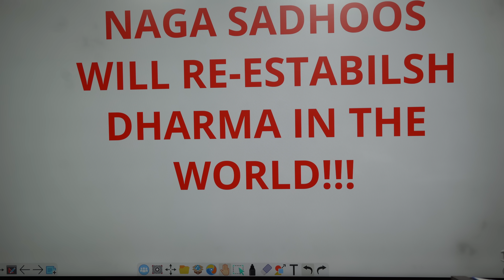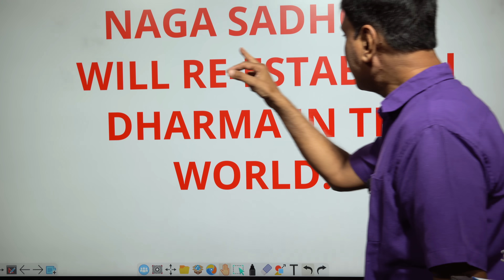Communal Riots around the world!Naga Sadhus will re-establish!For kundali analysis whatsap6398746866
In this video, we are explaining about communal riots around the world! Even Governments will not be able to curb such incidents and then Naga Sadhus will come into action and re-establish the real Dharma.If you have not subscribed this channel by now, please subscribe it and do  share it with your near and dear ones.